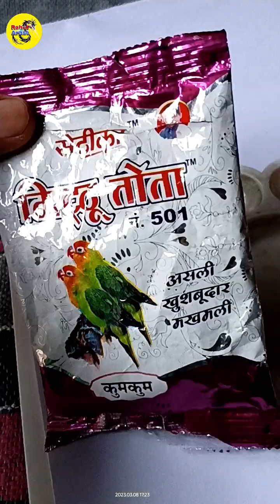Drawing with Gulal 🌈 🎨